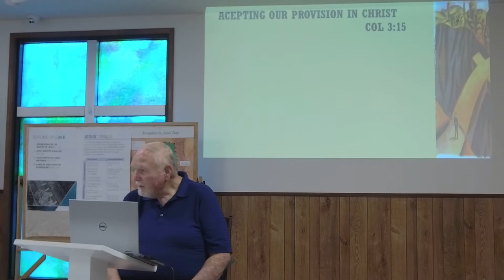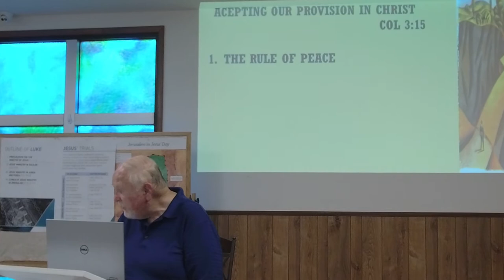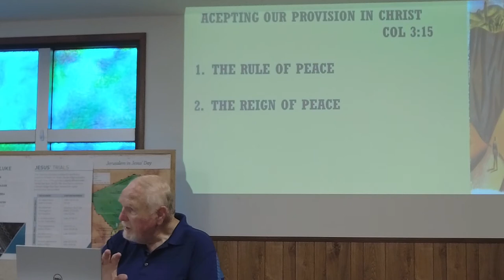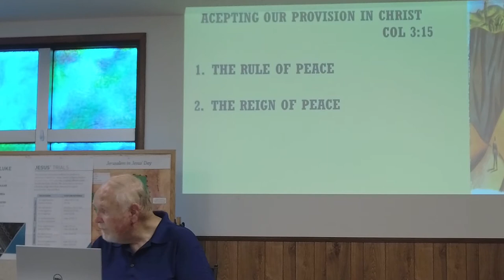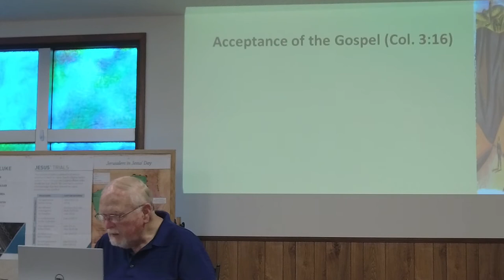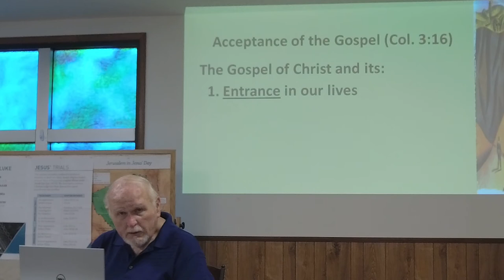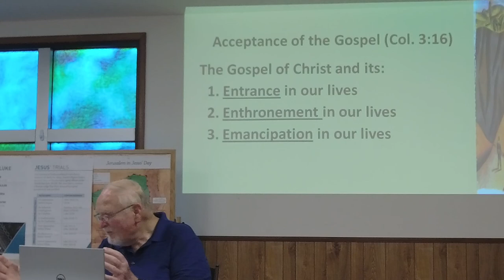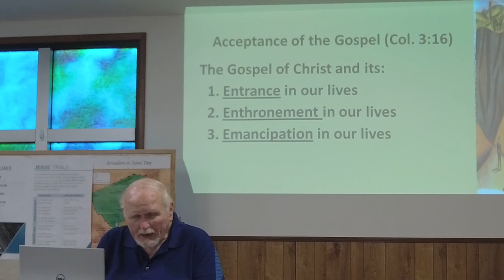5-12-21 Bible Study - Book of Colossians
A verse by verse study of the Book of Colossians as presented by Dr. Darwin (Doc) Overholt at Midway Baptist Church in Athens, AL